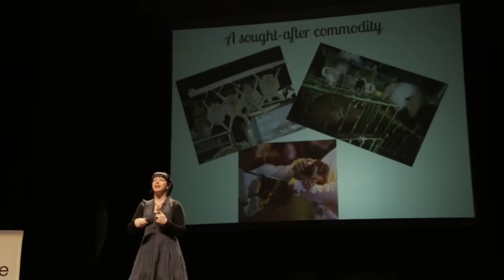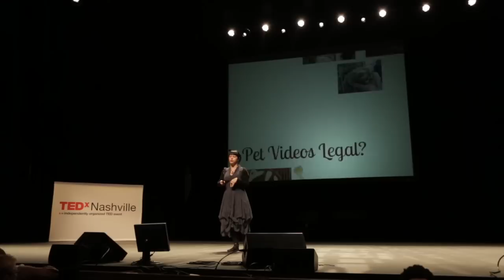Is Social Media Saving or Enslaving the Slow Loris?: Anna Nekaris at TEDxNashville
Web 2.0 resources have the power to reach millions of unique viewers, and to make unknown people, and animals, into celebrities overnight. Such has been the case for the slow lorises, a group of threatened primates from Southeast Asia. I describe how the prevalence of loris videos and photographs on the World Wide Web have both advanced our understanding of slow loris science and taxonomy but at the same time hindered their conservation.

Anna Nekaris is Professor in Primate Conservation and Anthropology at Oxford Brookes University, and course tutor of their world-reknowned MSc in Primate Conservation programme.She previously conducted long-term studies of Indian and Sri Lankan slender lorises and studied the community ecology of Sri Lanka's rainforest primates, including toque macaques and purple-faced langurs. In particular she has examined the effects of fragmentation on populations throughout Sri Lanka's sparse remaining rainforests. Her current research project looks at the diversity of Asian slow lorises, both in the field and using museum specimens. Morphological, genetic, behavioural and vocal analyses are being used to uncover diversity within this group, and are being used to develop long-term plans for their conservation. She currently leads an international programme The Little Fireface Project, working to conserve the slow loris through ecology, conservation education and empowerment of local people. She employs the power of social networking in her research to help reverse the negative impact it has had on slow loris conservation.